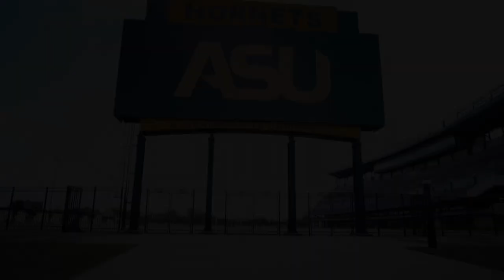G.O.A.T.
“Greatest of All Time!” featuring ASU President Quinton T. Ross, Jr., Hornets football team, MMH, ASU students and alumni. Thanks to our “G.O.A.T.” alumni for participating in the video: actress Amber Harris; Chik Fil A franchise owner, Brandon Hurst; the “Fun Weird Science” guy, Ronnie Thomas; and from Broadway’s the Lion King, Brandon McCall (Simba) and Bonita Hamilton Caesar (Shenzi).